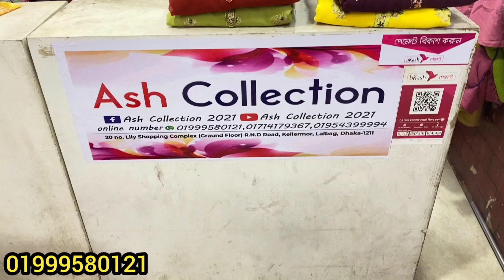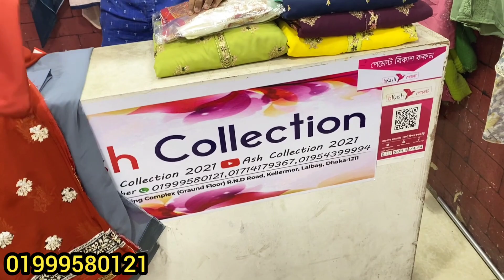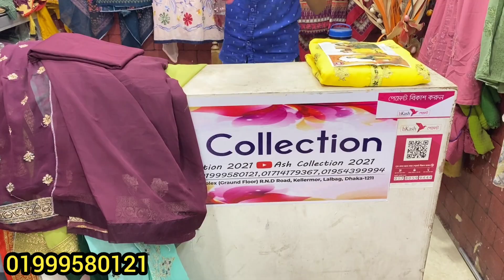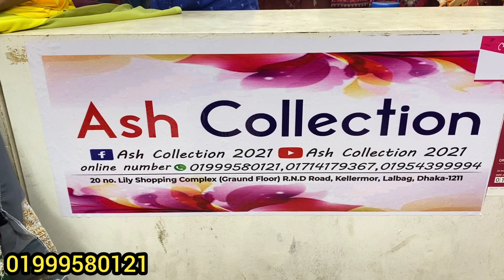কাড়াকাড়ি সেলে ইন্ডিয়ান ক্যাটালগ থ্রিপিস কালেকশন | Indian party three piece collection